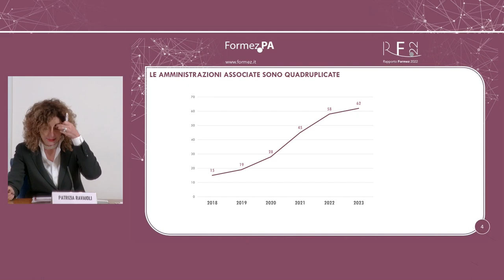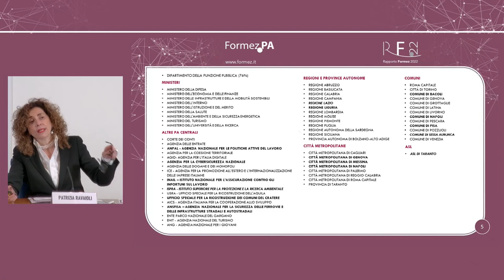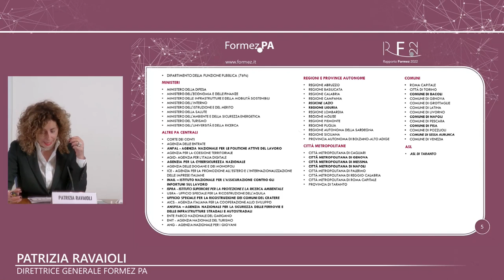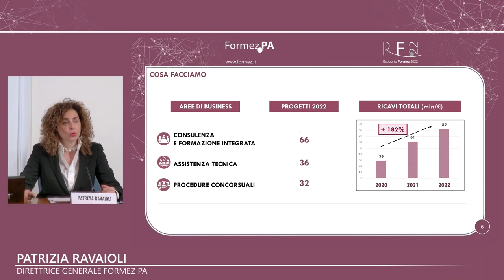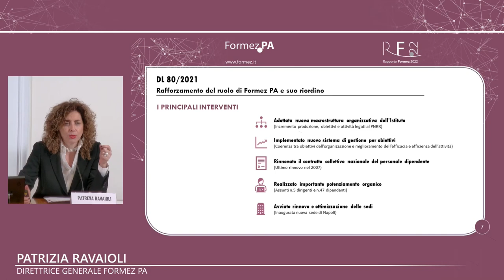RapportoFormez 2022- Intervento di Patrizia Ravaioli, Direttrice Generale Formez PA